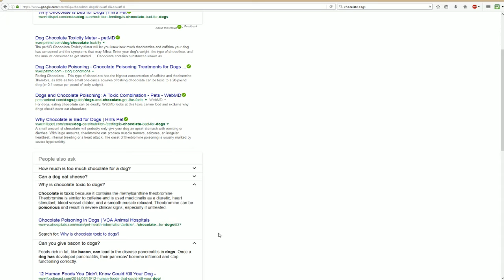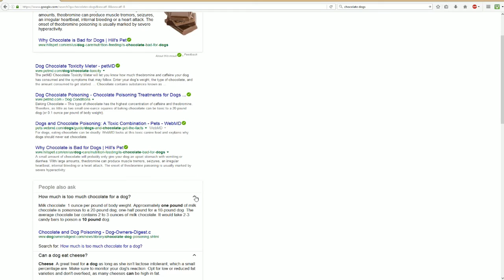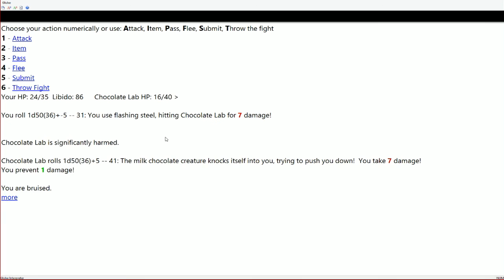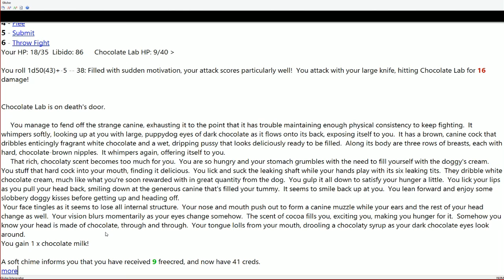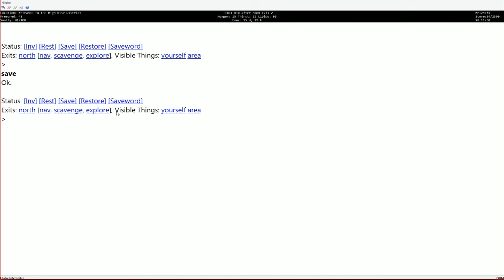Flexible Survival: 09